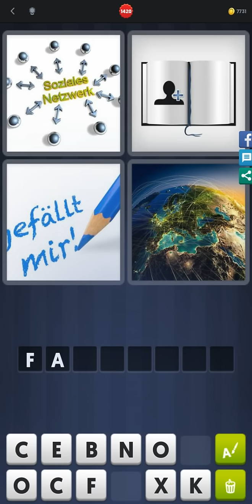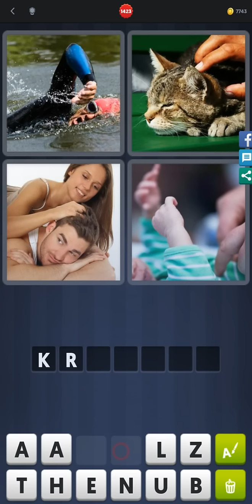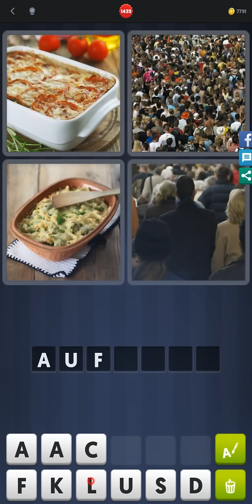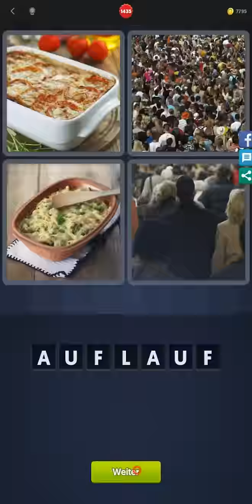4 Bilder 1 Wort - Level 1416-1439 - Löse 4 Rätsel, in denen Pflanzen vorkommen - Lösungen Antwort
Lösung Antwort 4 Bilder 1 Wort - Level 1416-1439 - Löse 4 Rätsel, in denen Pflanzen vorkommen gespielt für

Bitte beachtet, dass die Level in zufälliger Reihenfolge innerhalb der einzelnen Folgen gespielt werden. Innerhalb der Folgen sind aber alle Level vorhanden.